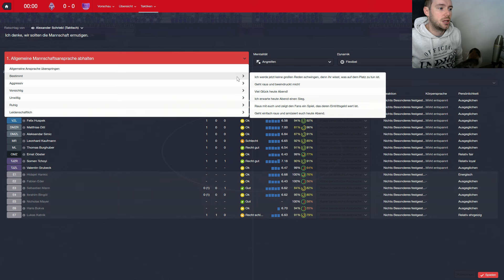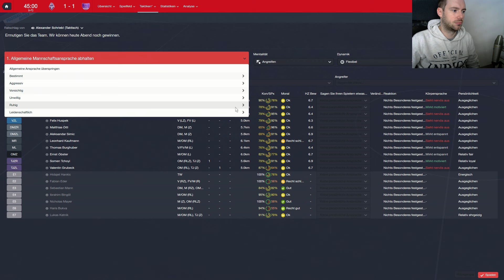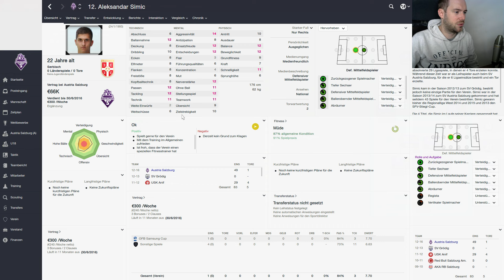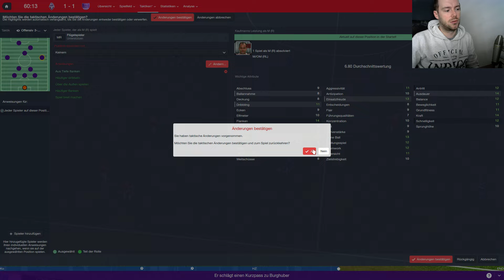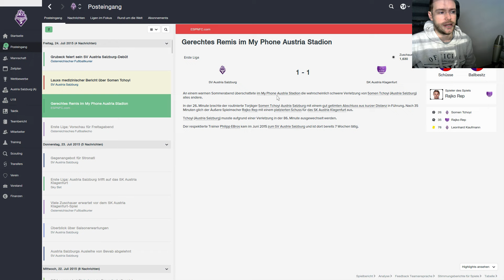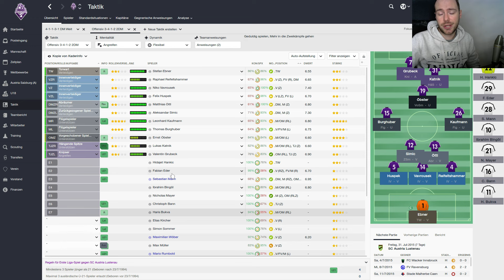Football Manager 2016 #14 - Ligastart gegen Austria Klagenfurt! [Gameplay / Deutsch / Österreich]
Unsere Welt des Fußballs - Besucht uns auf unserer Website oder Facebook!